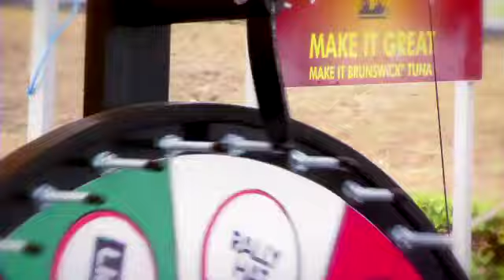RUBIS Barbados SITWI Video